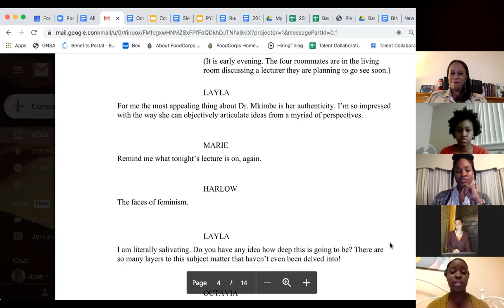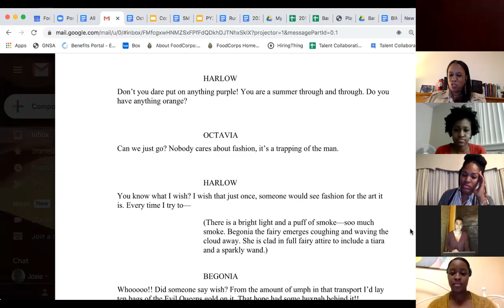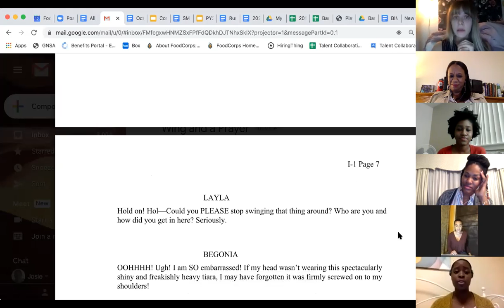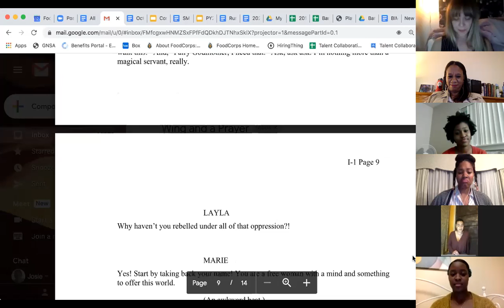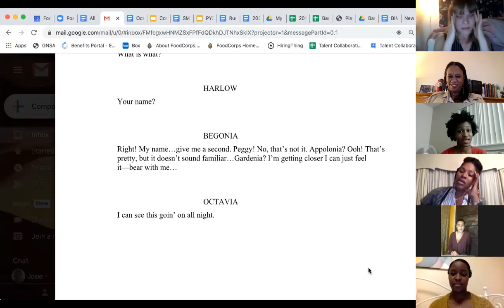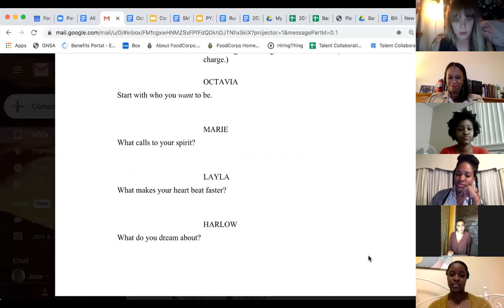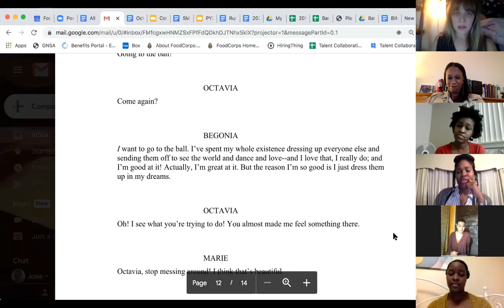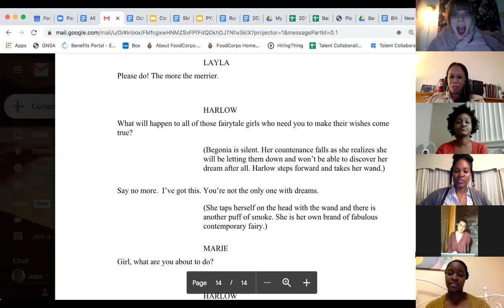"A Wing and a Prayer" by Josie Seid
Wing and a Prayer
by Josie Seid

Robyn Pratt as Layla
Morgan McGhee as Octavia
Lauren Steele as Marie
Leslie North as Harlow
Kailey Rhodes as Begonia

Four modern women are planning to attend a socially conscious, feminist lecture. One of the women accidentally summons a wand-toting fairy godmother who is all set to beautify them for a ball! When she discovers she has wandered into a contemporary catastrophe, they must work together to make sure that the wish that summoned her is honored.

Play at Home

Portland Center Stage has joined the national theater project Play at Home! We've commissioned four Portland playwrights to create short plays that are designed to be read — and performed! — by anyone in the community from their own homes.

From Artistic Director Marissa Wolf: “I'm thrilled to have these four gifted Portland writers bring powerful, lively, humor-filled short plays to life. We hope our community will join us by performing the plays at home and letting us know about it!"

If you perform the plays at home, let us know by emailing or by tagging us when you share your performance on Facebook or Instagram. You can also upload your videos to YouTube and tag PlayatHomePlays for the chance to have your performance featured on the national website.

Play at Home was developed to inspire joy and connection during this period of social isolation. More than 100 playwrights have been commissioned nationwide, resulting in $50,000 paid to playwrights during this difficult time when we can't gather together in theaters. The plays are all available for FREE at playathome.org.